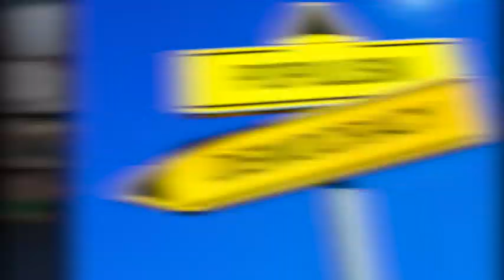As populism wins overseas, the comparisons to American politics are stark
The pushback against poor economics and mass migration has become a hallmark of populist candidates and may be gaining steam even if the candidates are labeled extreme or dangerous.

The comparisons to American politics are hard to miss.

TND covers content from Sinclair's stations in:
Abilene-San Angelo, TX : KTXS
Albany, GA : WFXL
Albany, NY : WRGB
Amarillo, TX : KVII
Asheville, NC : WLOS
Austin , TX : KEYE
Bakersfield, CA : KBAK/KBFX
Baltimore : WBFF
Beaumont, TX : KFDM/KBTV
Birmingham, AL : WBMA
Boise, ID : KBOI/KYUU
Bristol, VA : WCYB
Cedar Rapids, IA : KGAN/KFXA
Champaign, IL : WCCU
Charleston, SC : WCIV
Charleston, WV : WCHS/WVAH
Chattanooga, TN : WTVC
Cincinnati, OH : WKRC/WSTR
Columbia, SC : WACH
Columbus, OH : WSYX/WTTE
Dayton, OH : WKEF/WRGT
El Paso, TX : KFOX/KDBC
Eugene, OR : KVAL/KMTR
Eureka, CA : KAEF
Flint, MI : WEYI/WBSF
Fresno, CA : KMPH
Gainesville, FL : WGFL
Green Bay, WI : WLUK
Greenville-New Bern, NC : WCTI
Harlingen, TX : KGBT
Harrisburg, PA : WHP
Jefferson City, MO : KRCG
Johnstown, PA : WJAC
Kalamazoo-Grand Rapids, MI : WWMT
Kirksville-Ottumwa, IA : KTVO
Las Vegas, NV : KSNV
Lewiston, ID : KLEW
Lincoln, NE : KHGI/KWNB
Little Rock, AR : KATV
Lynchburg, VA : WSET
Macon, GA : WGXA
Medford, OR : KTVL
Mobile, AL : WPMI
Myrtle Beach, SC : WPDE
Nashville, TN : WZTV
Oklahoma City : KOCB/KOKH
Pasco, WA : KEPR
Pensacola, FL : WEAR/WFGX
Portland, ME : WGME/WPFO
Portland, OR : KATU/KUNP
Providence, RI : WJAR
Quincy-Hannibal, IL : KHQA
Redding-Chico, CA : KRCR
Reno, NV : KRNV/KRXI
Rochester, NY : WHAM
Salt Lake City : KUTV
San Antonio, TX : KABB/WOAI
Savannah, GA : WTGS
Seattle, WA : KOMO/KUNS
Sioux City, IA : KMEG/KPTH
South Bend, IN : WSBT
Springfield, IL : WICS
Steubenville, OH : WTOV
Syracuse, NY : WSTM
Toledo, OH : WNWO
Traverse City, MI : WPBN
Tulsa, OK : KTUL
Washington DC : WJLA
West Palm Beach, FL : WPEC
Wilkes-Barre, PA : WOLF
Yakima, WA : KIMA